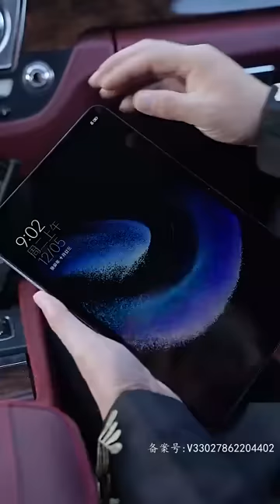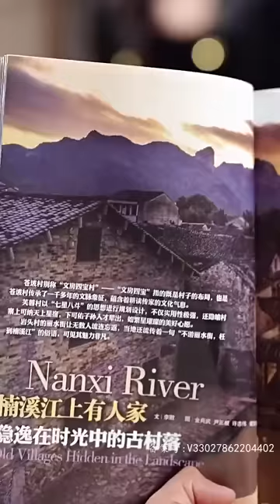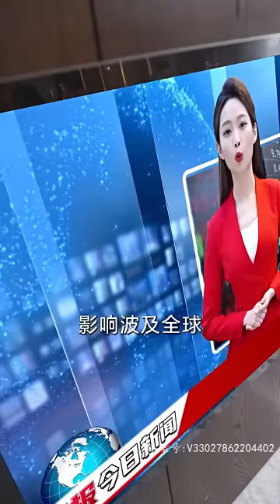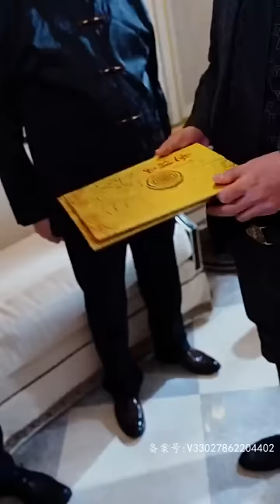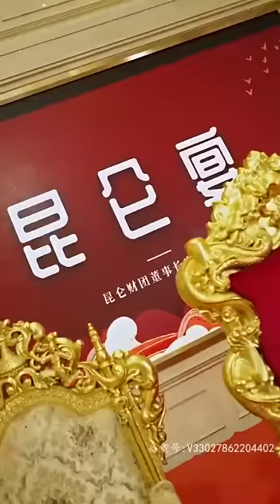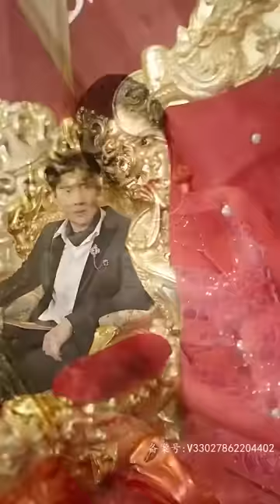[Multi SUB] 《昆仑潜龙》 全球金融巨鳄昆仑财团的董事长，被女友背叛分手，后偶遇女主闪婚结为夫妻，曝光身份后震惊全场……逆袭 都市 男频 最火短剧推荐 短剧全集 【西瓜妹剧场】